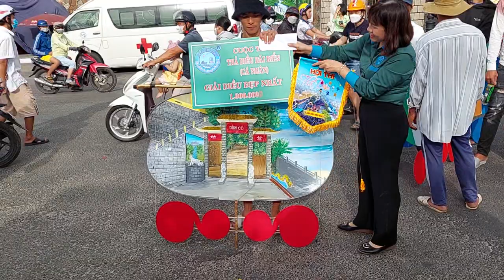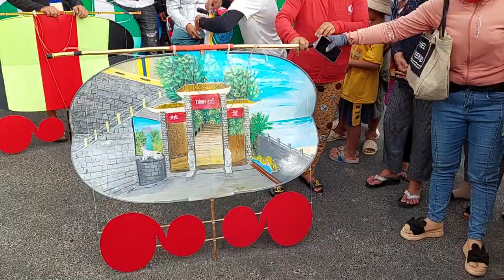Lễ trao giải thưởng Diều đẹp và Diều xếp hạng nhất cho giải thưởng Diều Thửng tại biển long Hải.